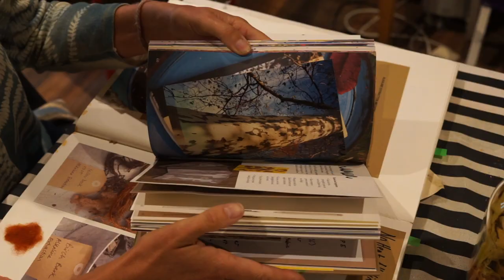Craft School: Material World - Renewable Materials with Zoe Burt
Our annual nationwide challenge Craft School is taking place in classrooms across the UK.  The programme invites children, young people, their teachers and craft educators to engage with the power of craft thinking and making.

This year, we've teamed up with Cornwall's global garden and education charity - The Eden Project - to bring you Craft School: Material World. Together, we invite learners to explore the natural and human-made materials around them and how they relate to their own heritage, community or the place where they live.

Material World, runs from September 2023 - June 2024, and September 2024 - June 2025.

KS1 to KS4 learners are invited to make 3D works in response to three themes:

1.    Renewable Materials
Making using found materials to explore local habitats and nature
2.   Creative Mending
Explore ways to mend and combine materials to give them a new life
3.   Reclaim and Reuse
Save materials that would otherwise become waste to tackle sustainability, climate justice and making practices from around the world

Crafts Council is commissioning short films with different makers, each film explores one of the themes above.

This film features Zoe Burt, a designer and educator whose work explores the connection between ecology, botanical colour, activism and sustainability. Listen to Zoe talk about natural dyeing and working with renewable materials in your classrooms!